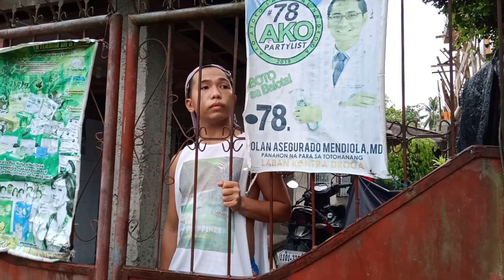EFFECT OF QUARANTINE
MALALAGPASAN DIN NATIN TO MASTER